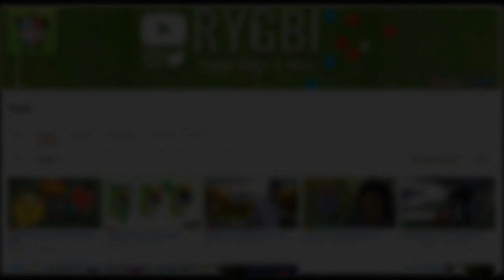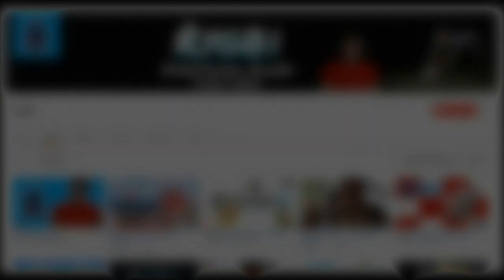I Made The All Blacks Vs South Africa On Rugby 20